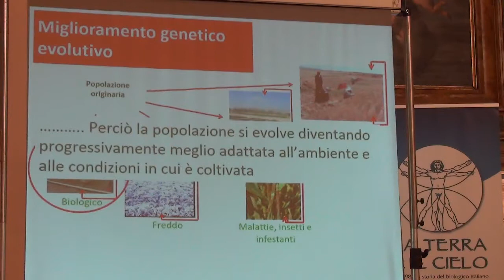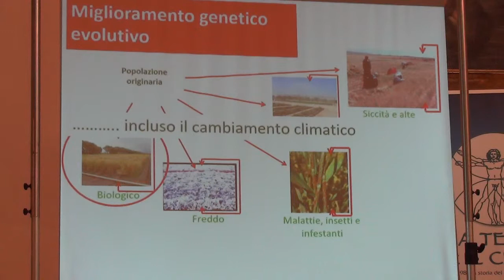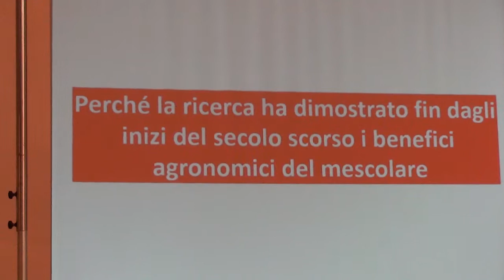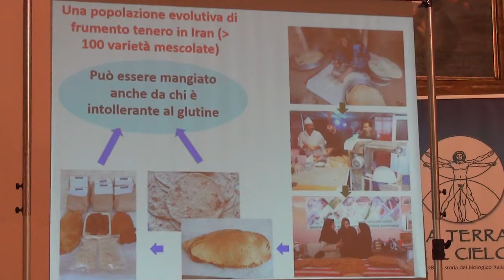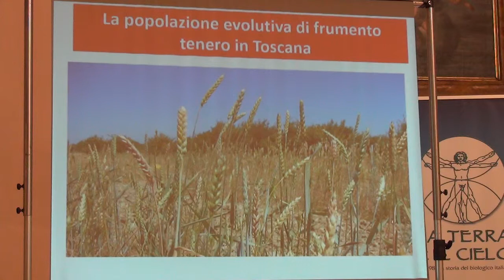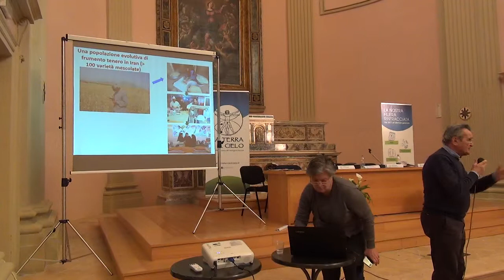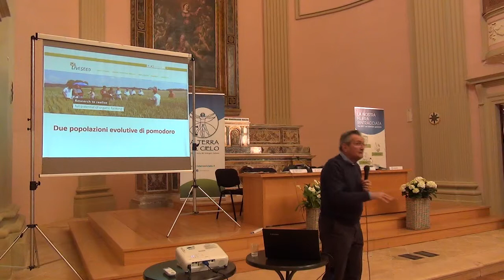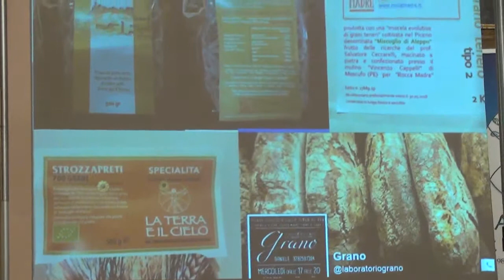Senigallia 16-3-19 Agricoltura, cibo, salute - 2/5 con F.Berrino, S.Ceccarelli, S.Gramdo